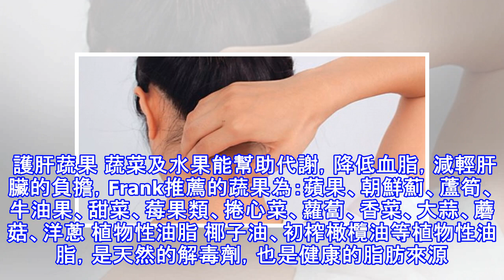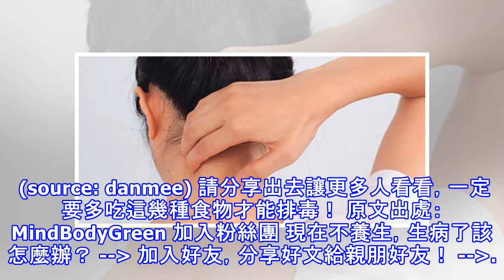「肝臟」一黑，百病纏身！超強排毒「8食物」，護肝、清腸，降血脂！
加入好友，分享好文給親朋好友！ -- 肝臟是身體裡最大的器官，控制著人體數百項重要的機體功能，包括新陳代謝、控制血糖、儲存脂肪等，然而肝臟沒有神經系統，因此肝臟損壞也少有明顯徵兆，導致許多人忽略肝病，根據台大醫院指出，肝癌連年高居男十大癌症之首，如何保護肝臟，實為現代人最重要的健康課題之一。 醫師推薦：八種護肝食物 肝臟負責運輸營養素、清理體內廢物及毒素，當肝臟功能受損時，會引起類似慢性疲勞等各種代謝緩慢的症狀。根據《MindBodyGreen》網站報導，內科醫師Frank Lipman推薦以下八種日常常見的食材，對於護肝有顯著的功效： 發酵食品 酸菜、泡菜、紅茶菌以及各種發酵時品中含有益生...